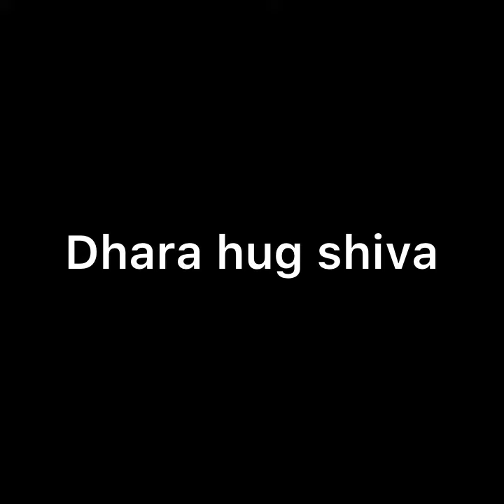SAAKK || ANOKHI को इस तरह शौर्य देगा सबसे बड़ा वादा , क्या सच आएगा सामने